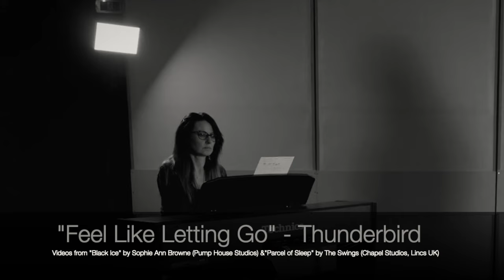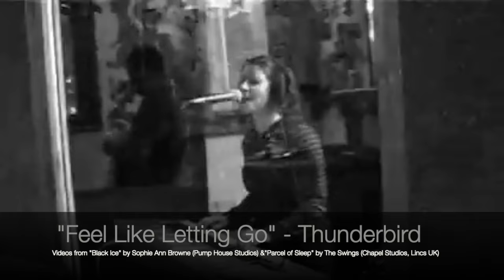ThunderBird's Showreel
Here's my promo video, aimed at Music Production companies.

Promoting music creation services for commercials, film/tv, podcasts/youtubers, meditation music, e-books, book/artist/jewellery trailers, video games etc.

I also provide session vocals, instruments and parts (Piano/keys/synths, accordion, Native American flute, electronic, samples&FX, for multiple genres).